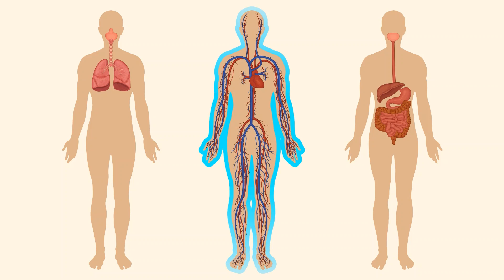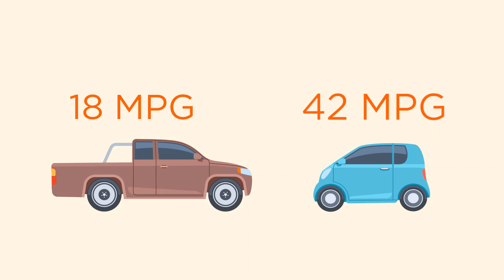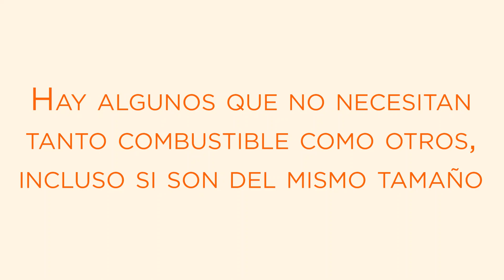PreventT2 Curricula and Handouts – Module 7: Energy in, Energy Out (Spanish)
This is a brief video supporting Module 7 of the PreventT2 Curriculum. This video quickly highlights the link between weight loss and energy in, energy out, how the type and amount of food you eat affects energy in and energy out, how the amount of activity affects energy in and energy out, and how to create the right balance of energy in and energy out.